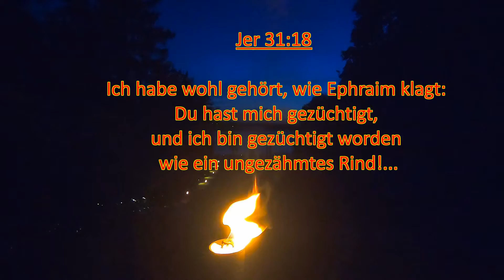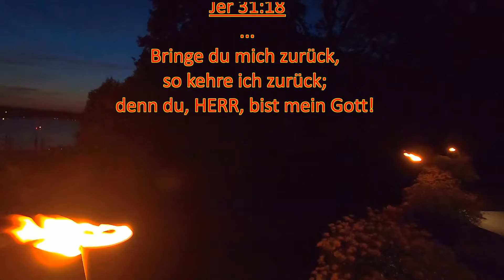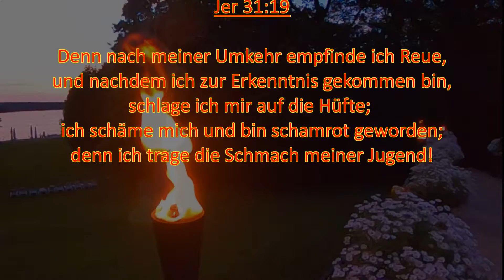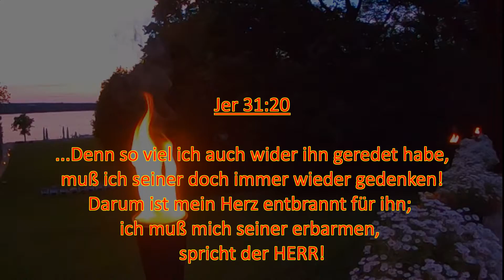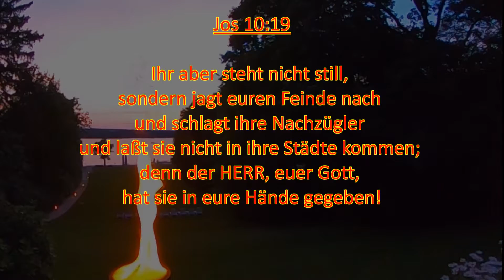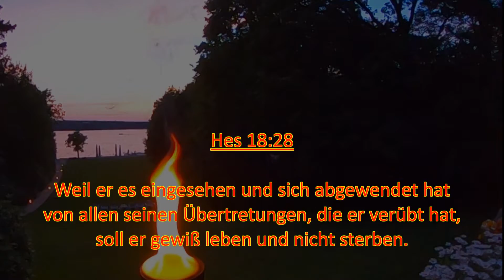Korrektur-Leben 3.Teil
Da, wo ich mich meiner Selbst schäme, kommt die Lösung. Meine Begnadigung wird zu einem "muß" für Gott, weil der innewohnende Geist sich buß-wirkend, in mir, unter Beweis stellt.